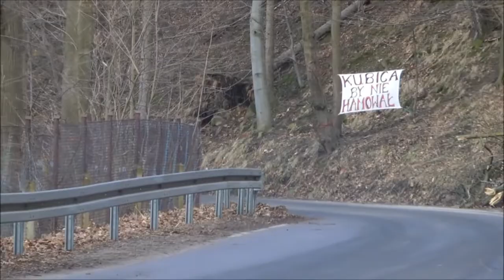Grand Car Trophy 2016 - Łukasz Lachtera / Marta Gawin - Honda Civic